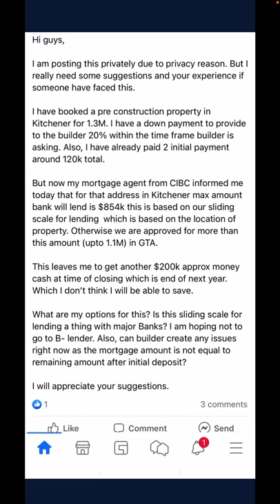Case Study: A Real Estate Deal Going Wrong In Kitchener, Ontario Canada Due To Sliding Scale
Watch a real estate deal going wrong in Kitchener Ontario Canada due to sliding scale. I have also described about the risks in pre construction properties and also sliding scale. Watch it and let me know how it impacts you